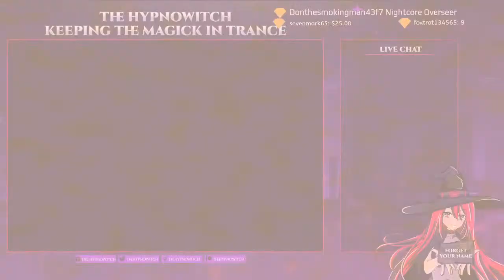EXPERIMENTAL HYPNOSIS VIDEO